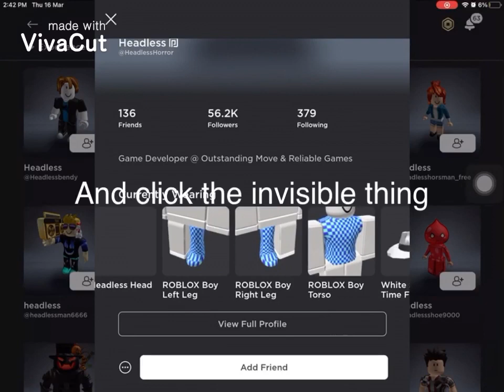How to get free headless!😱😱😱